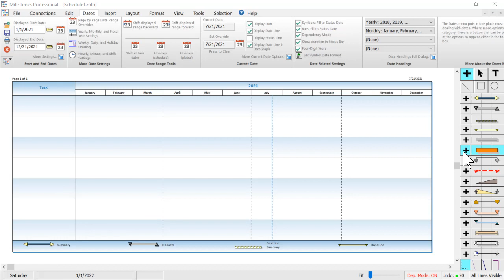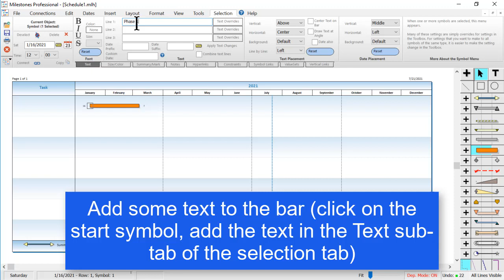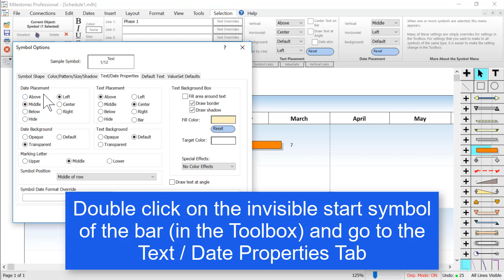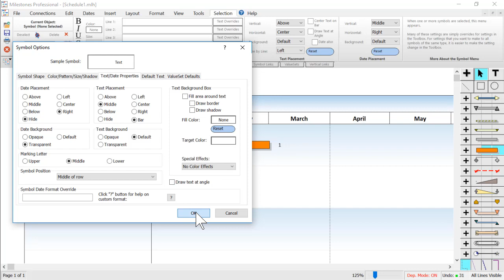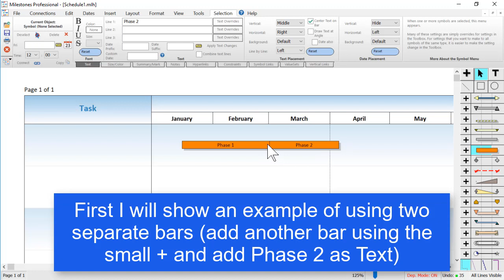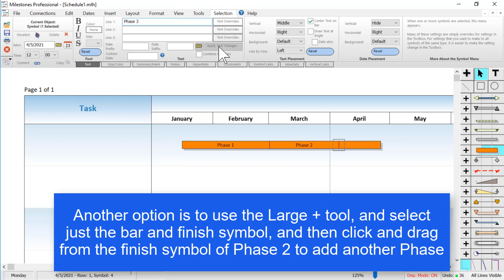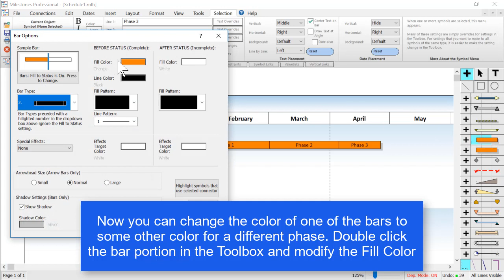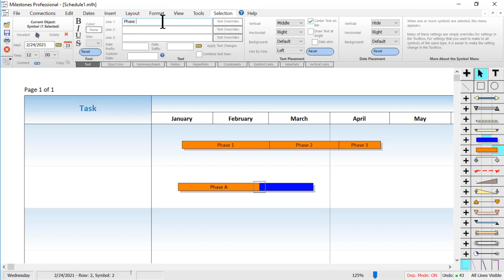Phase Bars - Milestones Professional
Learn how to create Phase Bars in Milestones Professional. Using the Toolbox you can set up a few different colored bars and make your schedule look great.